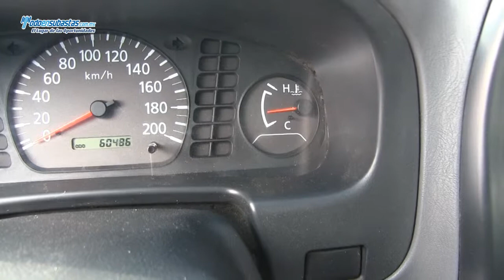NISSAN NP300 Chasis Cabina A/A D/H Caja Seca / 2011